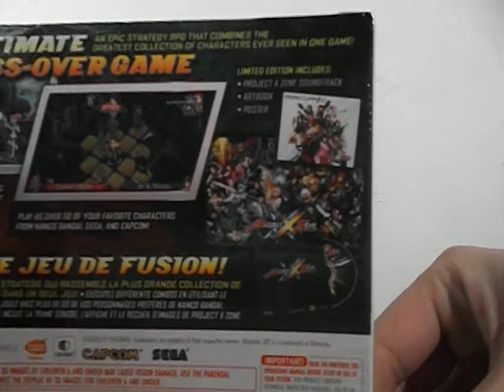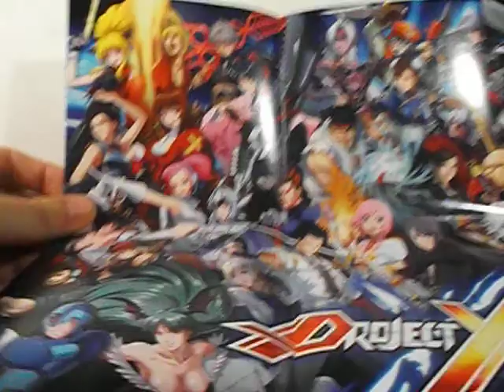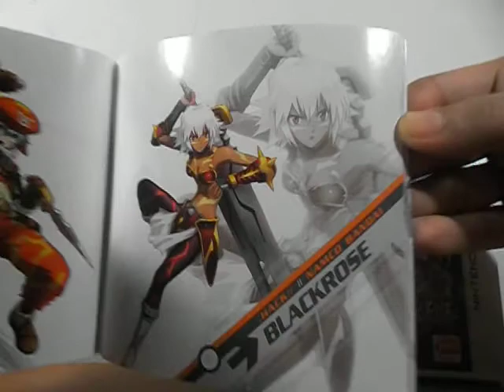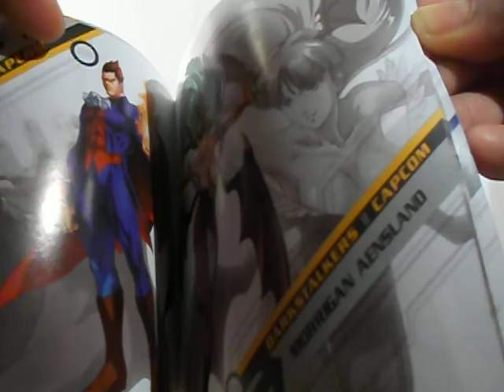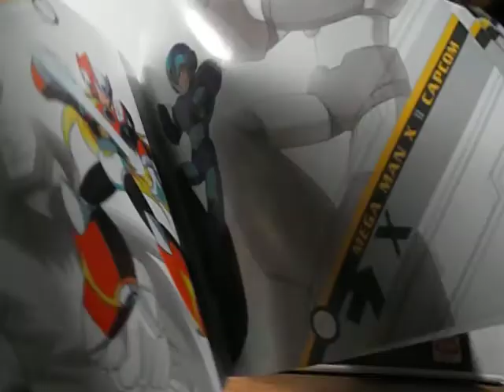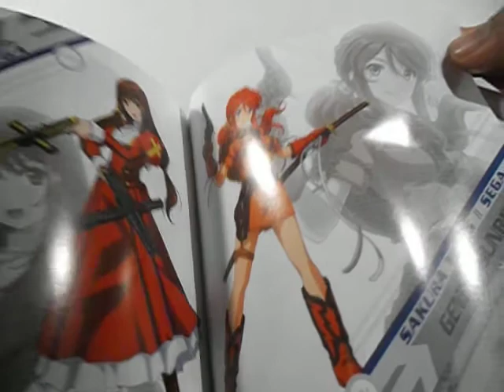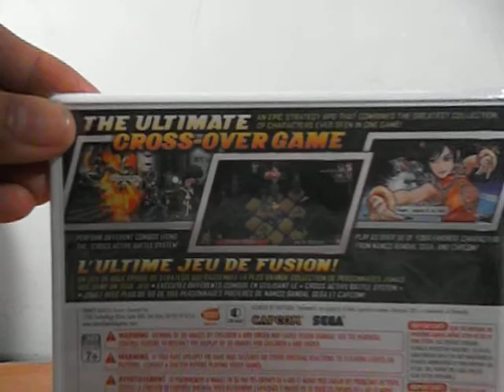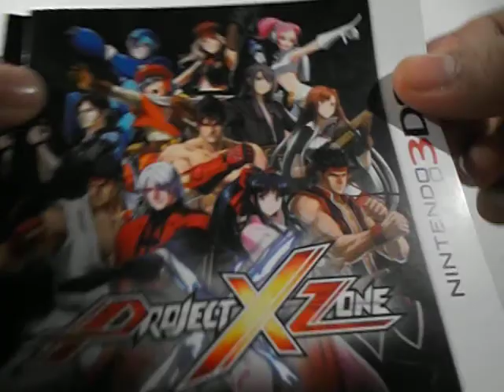Project X Zone Limited Edition Unboxing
Project X Zone Limited Edition Unboxing: Game + Extra Content (Art Book, Poster, Music CD).